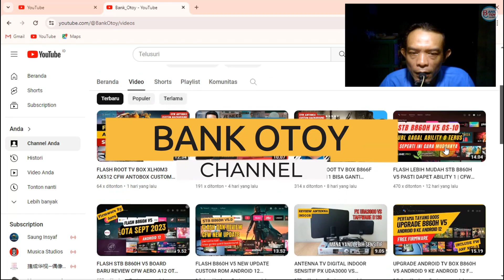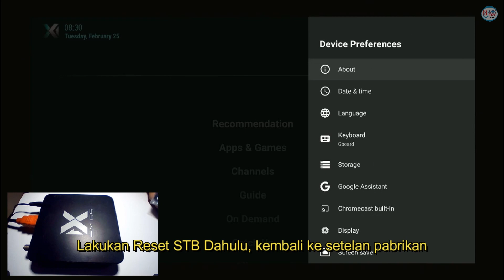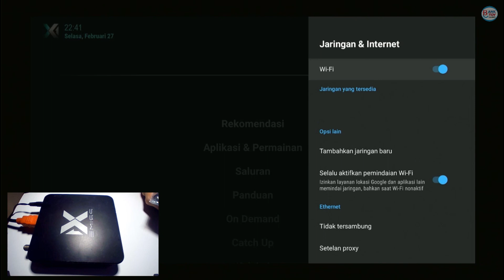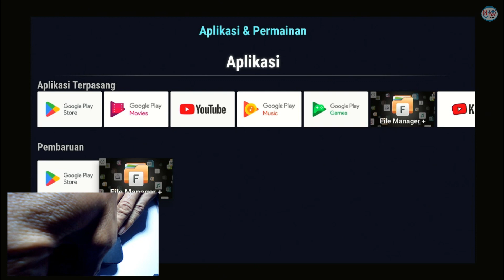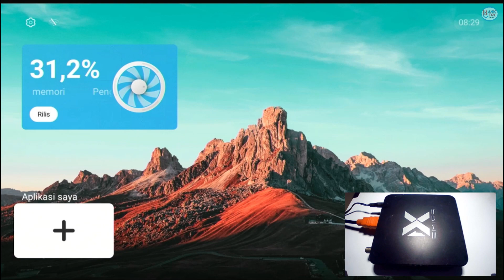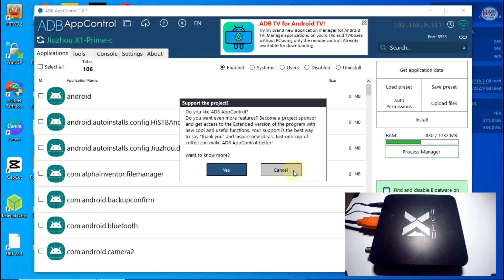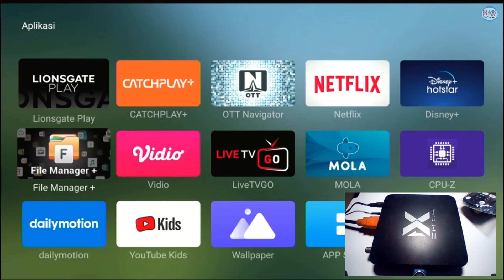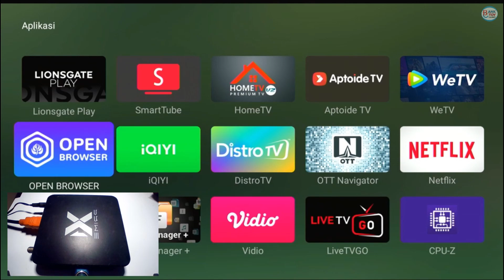UNLOCK STB X1 PRIME-C DTC9565 ANDROID 9 LANGSUNG TANCAP GAS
di video selanjutnya menghilangkan bloatware untuk stb x1 prime-c, unlock menu stb android x1 prime stb firstmedia x1 prime, root stb x1 prime-c, flash stb x1 prime android 9, disimak saja cara-caranya seperti dalam video

Jasa Flash Root STB Android - TV Box Android All TV-Pay Series
B860H V2.1-V5 (Ind1h0m3)
B866F V1.1 (Ind1h0m3)
HG680P, HG680FJ (Indi, Oxy)
DV9135 (MyR3pu8l1k)
AX512, AX810 (xlh0m3)

WARNING:
Video ini adalah dokumen pribadi creator tidak pernah memaksa anda mengikuti apalagi mendownlod karena link dilindungi password, semua resiko ditanggung masing-masing. jika anda menginginkannya maka berusahalah menemukan password didalam video susun sampai 10 karakter berupa angka dan huruf